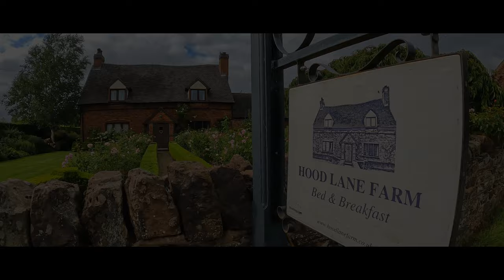Unlocking Your Potential: Wim Hof Method Fundamentals Workshop Recap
🌿 Join us as we take you on a journey into the incredible world of the Wim Hof Method! In our recent workshop held at Hoodlane Farm, Ansley, GB, we explored the fundamentals of this powerful method, guided by none other than Bas Metsemakers and Holly Barber.

🧊 The Wim Hof Method, developed by the "Iceman" Wim Hof himself, is all about tapping into the hidden potential of your body and mind through a unique combination of cold exposure, deep breathing, and focus. Discover the secrets of cold therapy, controlled breathing, and mindset that have transformed the lives of countless individuals worldwide.

🌲 But that's not all! We also extended a special invitation for you to experience the wonders of forest bathing. Connect with nature, soak in its healing energy, and rejuvenate your spirit through this immersive practice.

👁️‍🗨️ If you missed out on this workshop, don't worry! Stay tuned for updates on future workshops and events by visiting our website at coldsociety.ch. You can also follow us on Instagram at @swisscoldwatersociety and @theecomonkey for the latest updates, tips, and insights into the Wim Hof Method and other exciting wellness practices.

Ready to embark on a journey of self-discovery, resilience, and vitality? Watch the video to catch the highlights of our workshop and learn how you can be part of our next adventure.